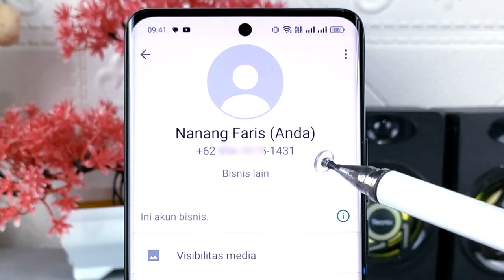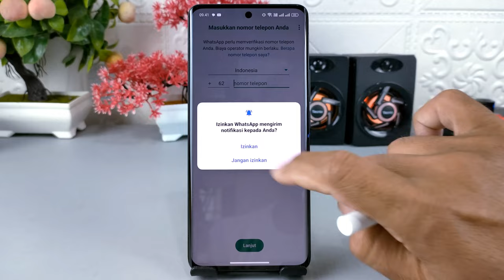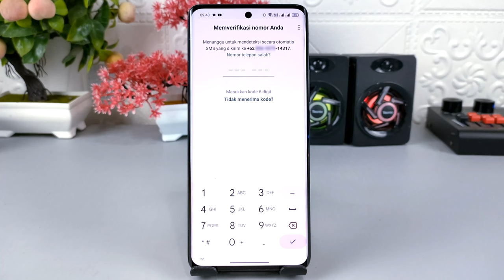Pasti Berhasil ! Cara Mendapatkan Nomor Indonesia Gratisan Untuk Daftar Whatsapp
Assalamualaikum apa kabar teman-teman semua, biasanya untuk membuat akun Whatsapp, kita diwajibkan untuk memiliki nomor ponsel yang aktif untuk menerima kode verifikasi yang dikirimkan oleh WhatsApp melalui pesan singkat SMS ataupun panggilan telepon.

Nah jika kamu ingin membuat atau mendaftar beberapa akun Whatsapp tanpa harus membeli nomor ponsel baru, kamu bisa melakukannya dengan mudah dan bisa dilakukan secara gratis.
Nantinya kamu bisa menggunakan akun Whatsapp tersebut dengan nyaman tanpa takut nomor tersebut hilang ataupun digunakan kembali oleh orang lain.

Terima Kasih